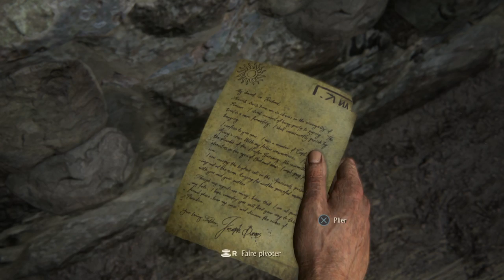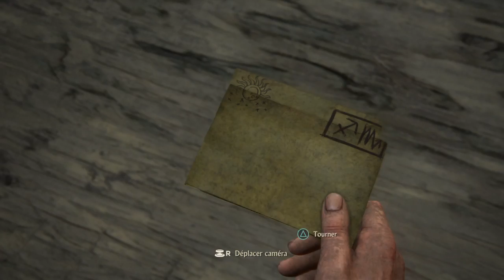Uncharted™ 4: A Thief’s End